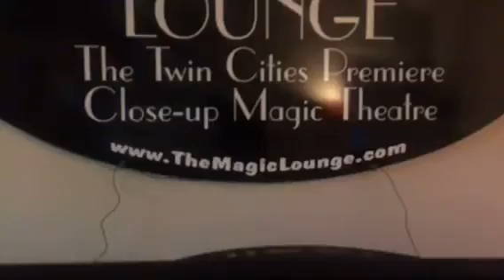How to use Video Podcast Interviews to Get more Leads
Coffee ☕️ Time with ✨MagicBrad✨